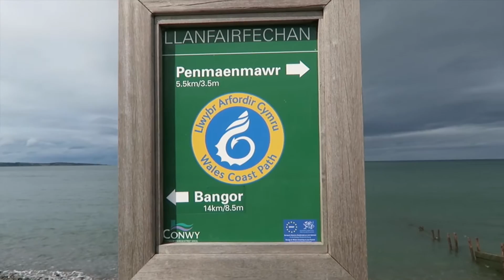My Summer - Rhian Williams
Hi All! Here's a quick snap shot of how i've spent a little part of my summer up in the North of Wales!
Rhian